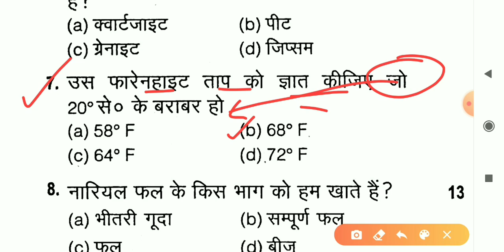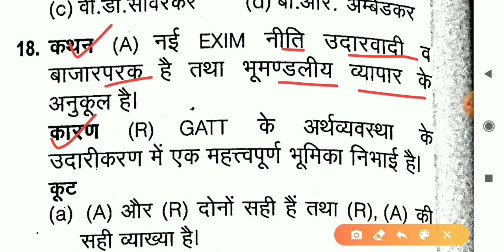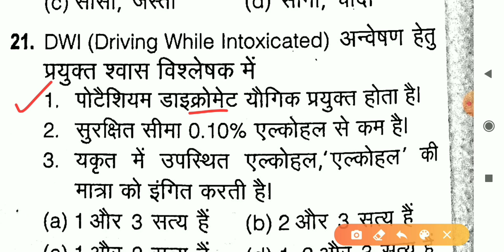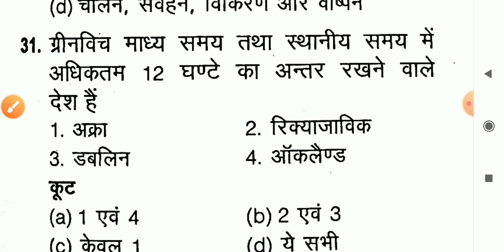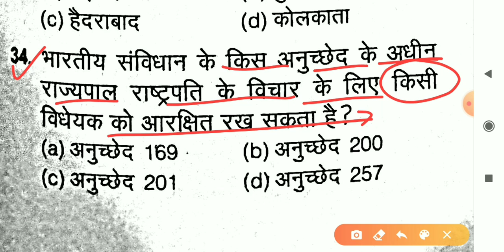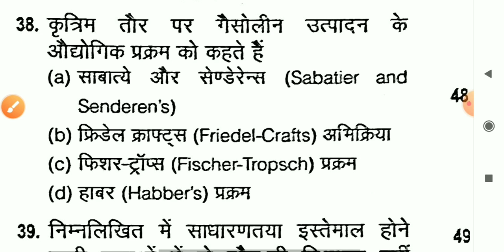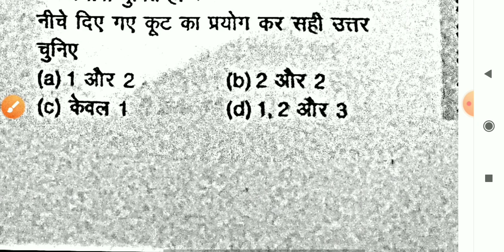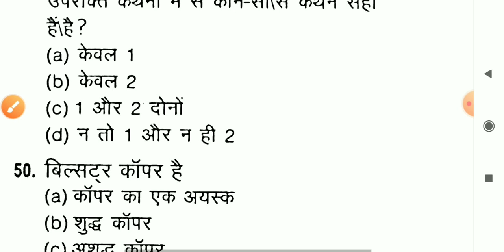खंड शिक्षा अधिकारी UPPSC BEO Practice Set (टॉप-50 प्रश्नोत्तरी) Khand Shiksha Adhikari 16 Aug Gk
Khand Shiksha Adhikari Gk imp questions.